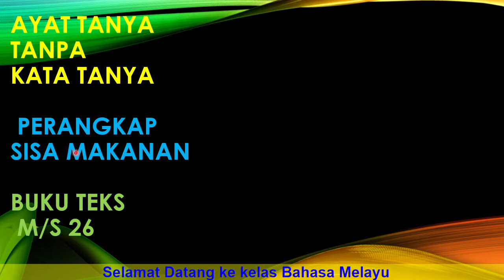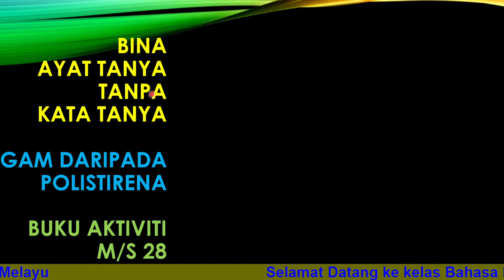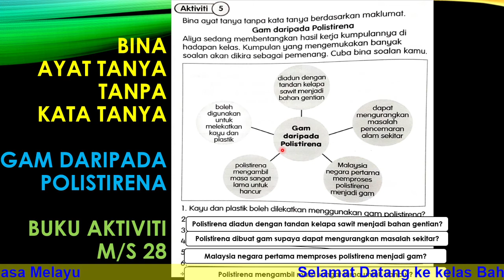BAHASA MELAYU | TAHUN 3 | UNIT 16 | KELESTARIAN ALAM | AYAT TANYA TANPA KATA TANYA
BAHASA MELAYU
TAHUN 3
UNIT 16 | KELESTARIAN ALAM
AYAT TANYA TANPA KATA TANYA
PERANGKAP SISA MAKANAN ( BUKU TEKS M/S 26)
BUKU AKTIVITI M/S 28
GAM DARIPADA POLISTIRENA